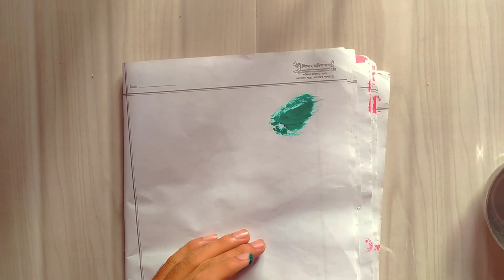Homemade Paint Brush/How to make Paint Brush at home/Painting color Brush/DIY PaintBrush/Brushmaking